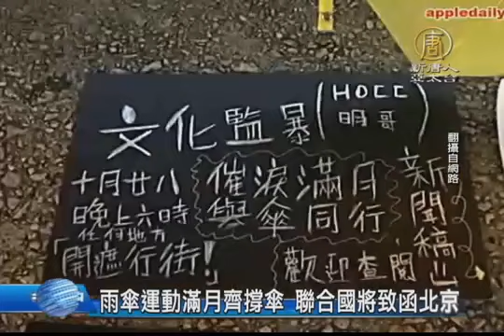【中国热点真相新闻】雨伞运动满月齐撑伞 联合国将致函北京